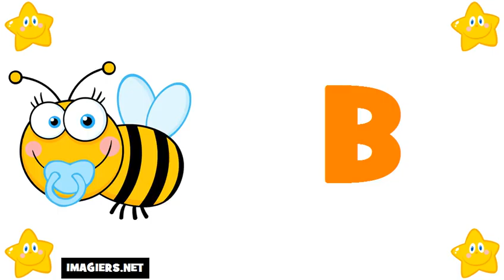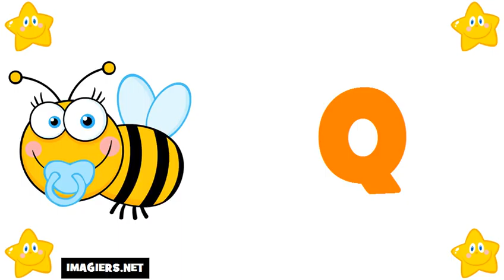フランス語 レッスン # フランス語アルファベット